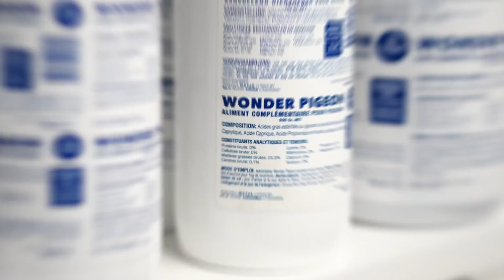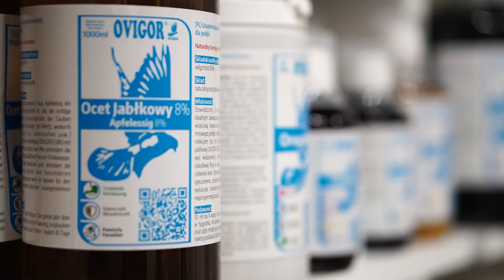E-Golab / Nowy Sklep Dla Gołębi - Katowice ( Piotr Bugała)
Twój Sklep Dla Gołębi